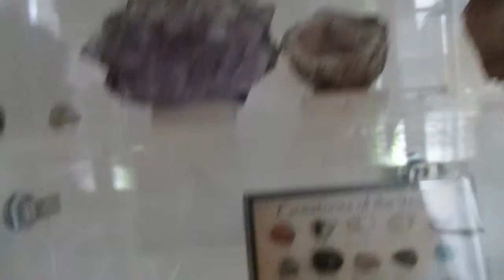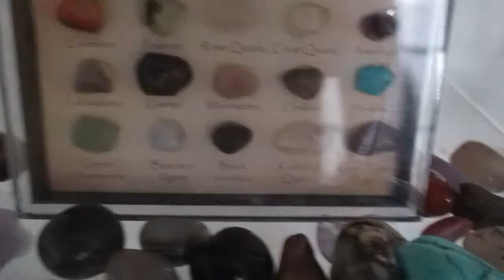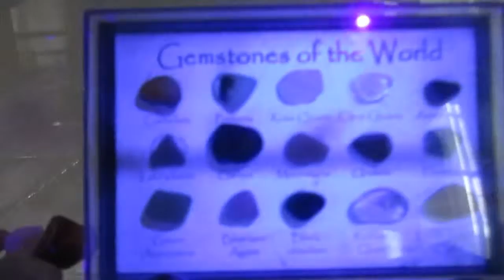my gem collection ma collection de gemme